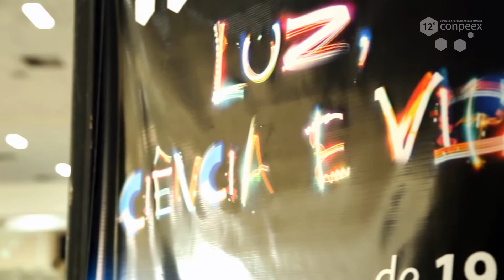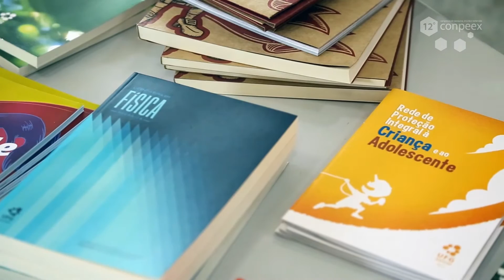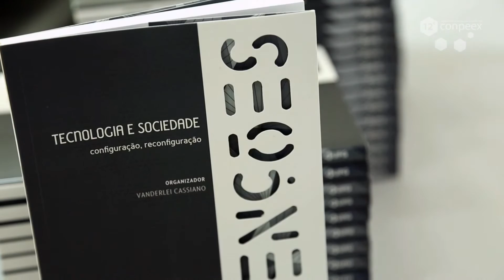CIAR - Conpeex 2015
Centro Integrado de Aprendizagem em Rede

 Conpeex 2015